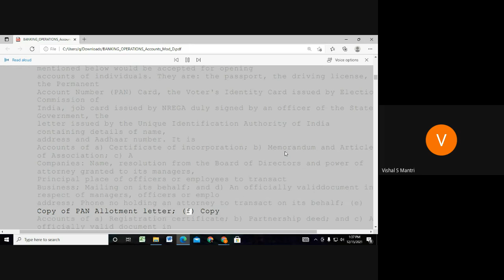Jaiib Caiib Video Lectures Accounts 9960560404#shorts71